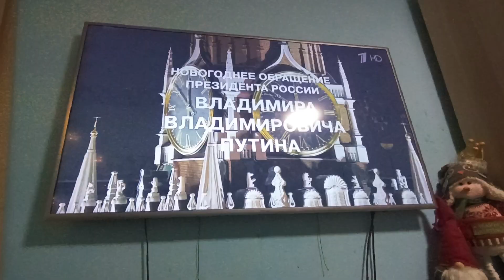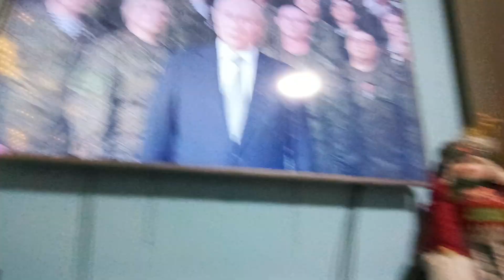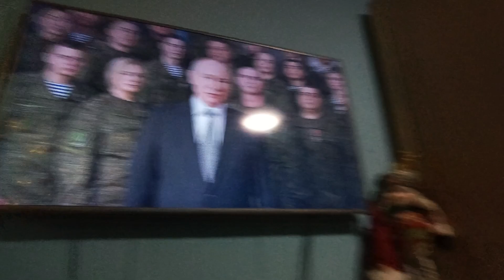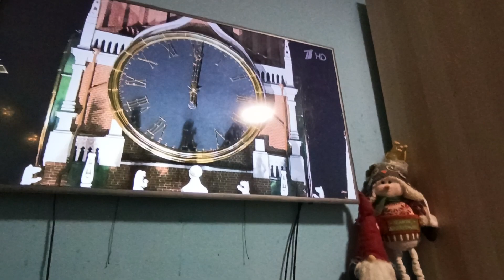Как Мы Отметили Новый 2023 Год 31.12.2022